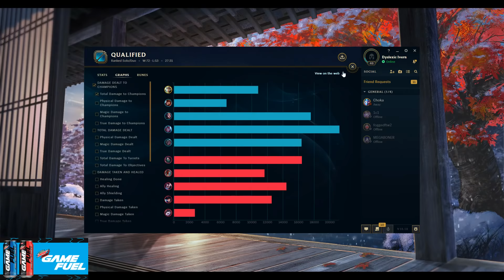[ Adrian Riven ] Riven vs Akali Top - Adrian Riven DIAMOND II